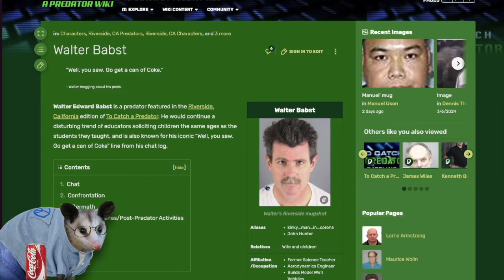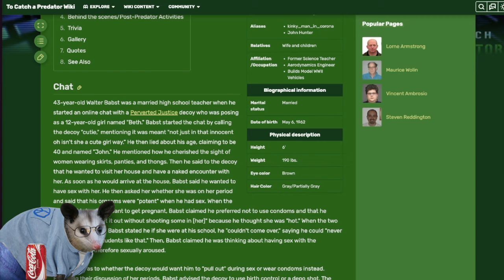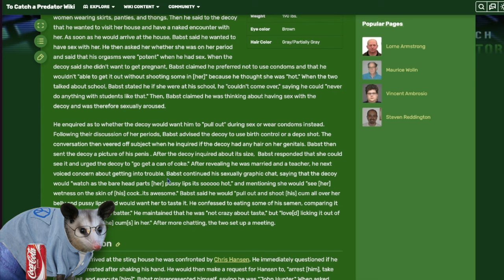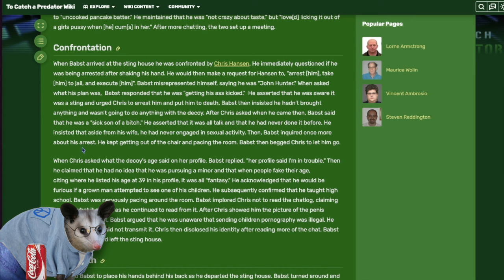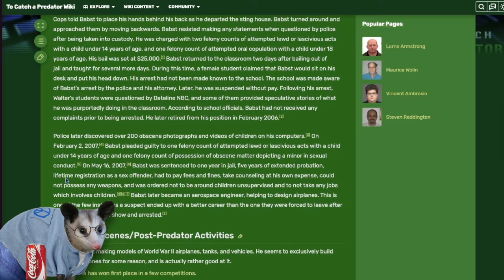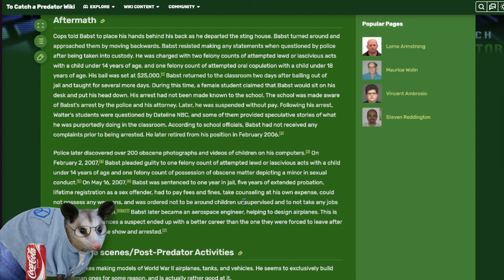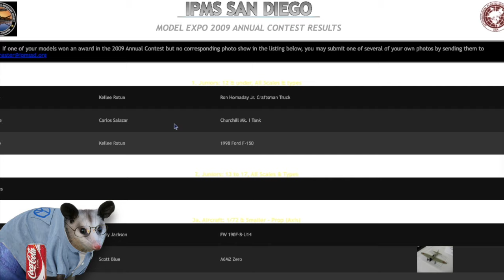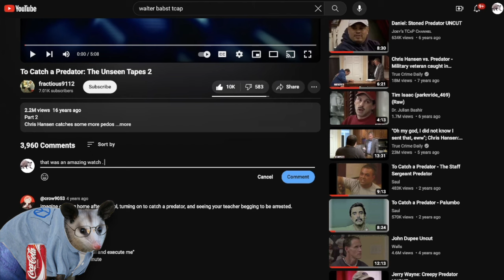Walter Babst: The Teacher Predator Commentary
WELCOME BACK FRIENDS! I won’t say I am back because I always leave 💀

welcome to another commentary over WALTER BABST! I’ve been recommended him for the longest time and I know that one person who recommends him everything is through the ROOF.

I had a good time watching him I got a little too excited but regardless. he surprised me with a lot of details I didn’t know about like his occupation and family status. Walter came to meet someone who was 12 from online and was really expressive on what he wanted. He gets caught by Chris Hansen instead and the antics begin almost instantly.

Walter later gets arrested and thrown in jail for a year and have to register for life as a RSO. Watch as I enjoy myself watching his segment of to catch a predator. :]